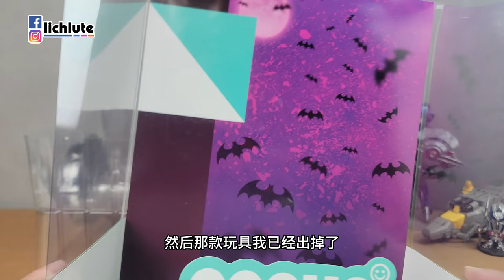魔域幽靈 莫莉卡 POP UP PARADE Morrigan Darkstalkers Series Max Factory